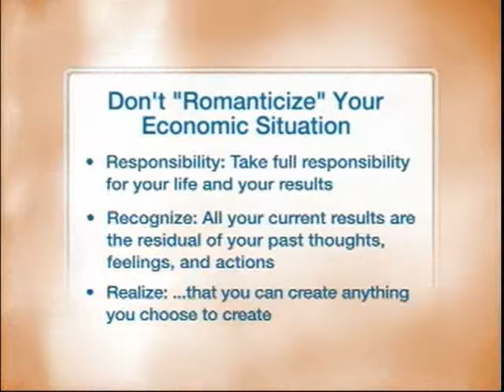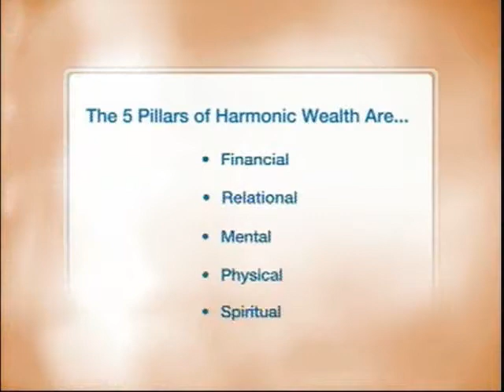The Balncing Act Show 1142 - James Arthur Ray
Author of &ldquo;Harmonic Wealth&rdquo; and &ldquo;World Thought Leader&rdquo; James Arthur Ray will tell the secret of attracting the life we want with specific tips for weathering the economic storm.